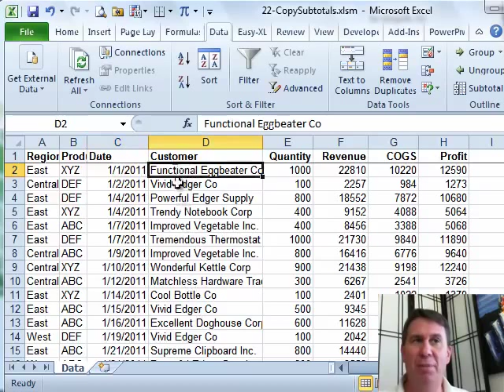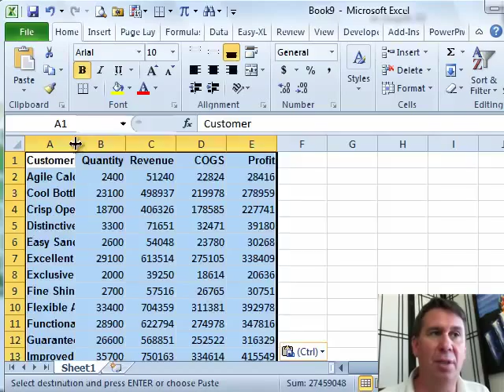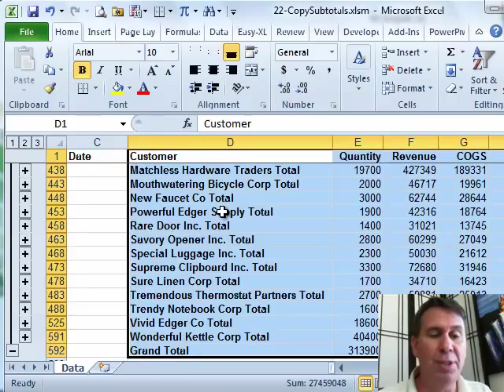Excel in Depth - Copying Subtotal Rows: Episode 1264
Microsoft Excel Tutorial: Copying Subtotal Rows in Excel: A Time-Saving Trick | MrExcel Podcast.

Welcome to another episode of the MrExcel podcast. In this episode, we will be diving into chapter 22 of Excel In Depth, where we will be discussing the incredibly useful feature of copying subtotal rows. I'm your host, Bill Jelen, and I'm excited to show you how this feature can save you a massive amount of time.

Let's say you have a large dataset with multiple customers and you need to add subtotals for each one. The first step is to sort the data by customer, so that all the data for each customer is grouped together. Then, on the Data tab, click on the Subtotal button on the right-hand side. In the dialog box, select "each change in" and choose the sum function for all the numeric fields. With just a few clicks, Excel will add new lines with the subtotals for each customer.

But here's where it gets tricky. When you try to copy and paste this data into a new workbook, all the individual rows are also copied, instead of just the subtotal rows. This can be frustrating and time-consuming. But fear not, there is a solution! In the Home tab, under Find & Select, there is a little-known feature called Go To Special. This feature allows you to select only the visible cells, which is exactly what we need in this situation. You can also add this feature to your Quick Access Toolbar for easy access in the future.

To use this feature, simply select the subtotal rows, go to Home›Find & Select›Go To Special, and choose "Visible Cells Only". Now, when you copy and paste, only the subtotal rows will be copied, saving you time and frustration. And here's a pro tip: you can use the shortcut ALT + Semicolon to quickly select visible cells only, instead of going through the menu.

This is just one of the many powerful Excel tricks that I use on a daily basis. And the best part is, you can use this feature with other options in Go To Special, such as selecting only blank cells or only cells with formulas. So go ahead and give it a try in your next project and see how much time it can save you.

Table of Contents:
(00:00) Excel Subtotals: A Time-Saving Feature
(00:18) Adding Subtotals
(00:37) Grouping and Outlining
(00:49) Copying Subtotals
(01:01) Solution: Go To Special
(01:30) Shortcut Key for Go To Special
(02:00) Clicking Like really helps the algorithm

This video answers these common search terms:
Adding subtotals to every customer
Copying subtotals in Excel
Excel In Depth
Go To Special dialog box in Excel
Grouping outline buttons in Excel
Shortcut for Go To Special Visible Cells Only in Excel
Sorting data in Excel
Subtotals in Excel
Using the sum function in Excel
Using visible cells only in Excel

Today, in Episode #1264, Bill shows us how to add Subtotals to an Excel Data Set and then copy only the Subtotal rows.

...This episode is the video podcast companion to the book, "Excel 2010 In Depth", by Bill Jelen a.k.a. MrExcel.